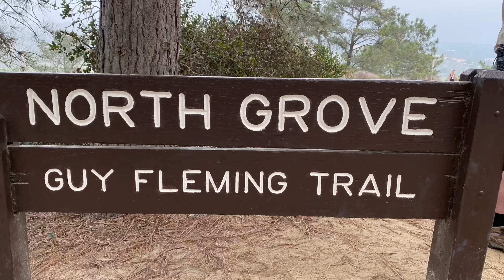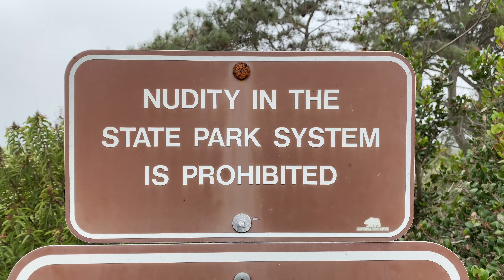Torrey Pines $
Torrey Pines is a fun place to explore. Lots of nice trails and a beautiful beach to walk on.